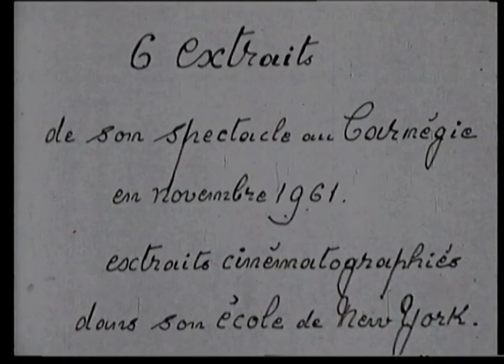Etienne Decroux présente: L'usine, 1961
L'usine
Mimografie / Regie: Etienne Decroux.
Met: Sterling Jensen, Michael Goerver, Nell Taylor.
Etienne Decroux, New York 1961.
Collectie Theater Instituut Nederland